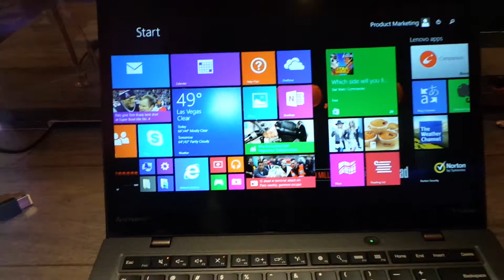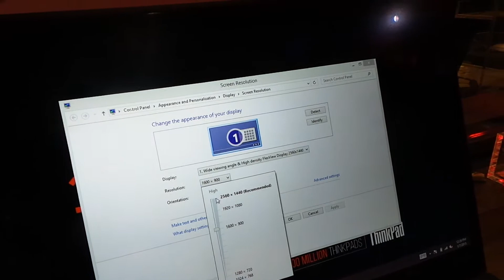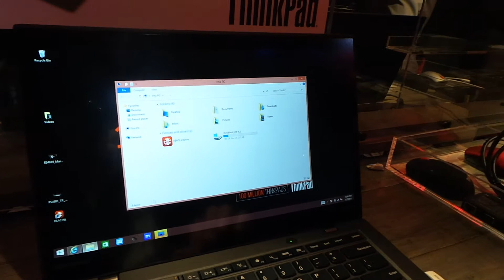Lenovo ThinkPad X1 Carbon (2015) ultrabook bemutató videó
Az új, 2015-ös frissítését próbáltuk ki a Lenovo ThinkPad X1 Carbon ultrabooknak.